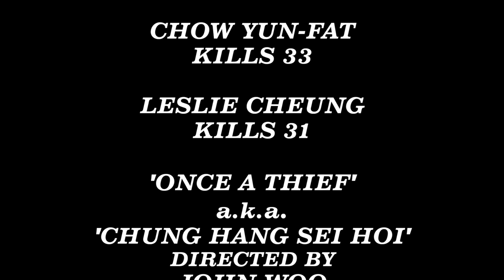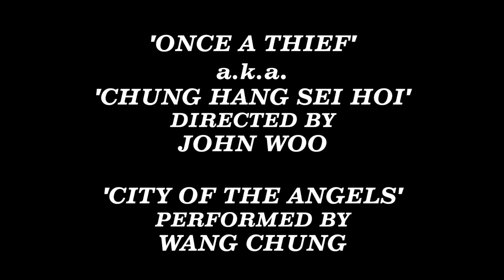Once a Thief (1991) Chow Yun Fat & Leslie Cheung killcount